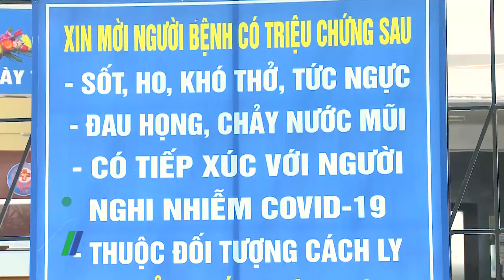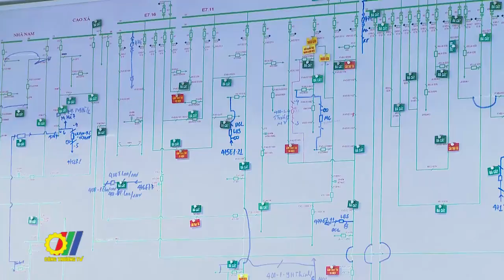EVNNPC tổng kết tình hình hoạt động 6 tháng đầu năm và triển khai nhiệm vụ 6 tháng cuối năm 2021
Trong 6 tháng đầu năm 2021, tất cả 14 chỉ tiêu dịch vụ khách hàng của Tổng Công ty Điện lực miền Bắc (EVNNPC) đều đạt theo kế hoạch, đặc biệt đã đảm bảo các sự kiện chính trị xã hội quan trọng, trong đó đảm bảo cung cấp điện cho 40.797 điểm bầu cử Quốc hội khóa XV và Hội đồng nhân dân các cấp nhiệm kỳ 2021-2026 trên địa bàn 27 tỉnh phía Bắc...